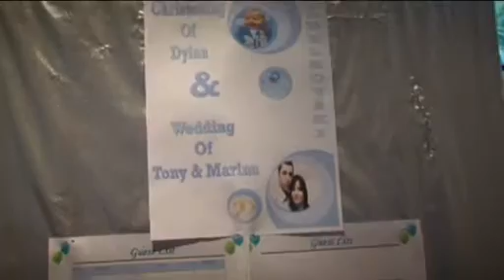Wedding Highlights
Ceremony St.Ilija, Sheldon Reception Melbourne Australia